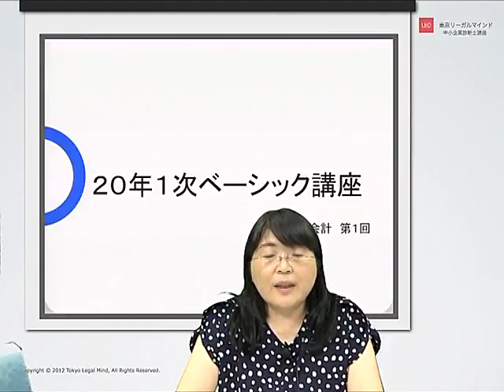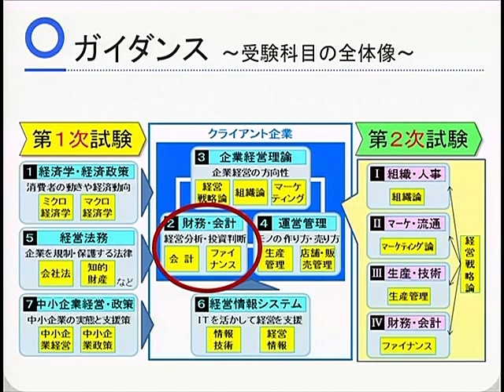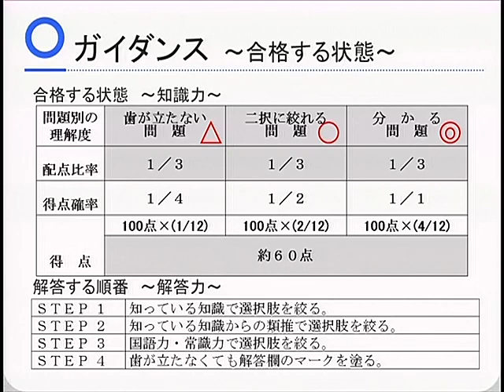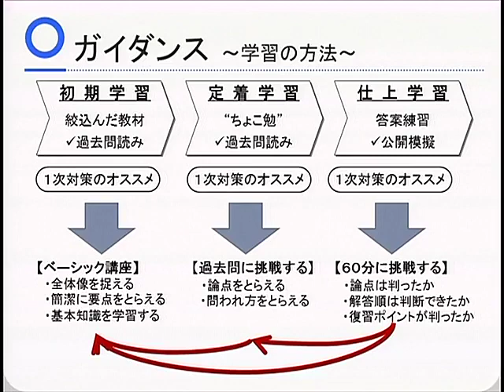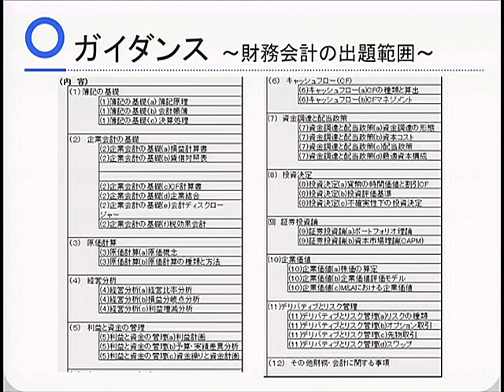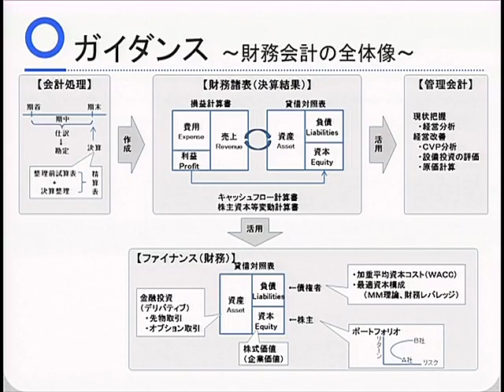【LEC中小企業診断士】20年１次ベーシック講座 財務会計